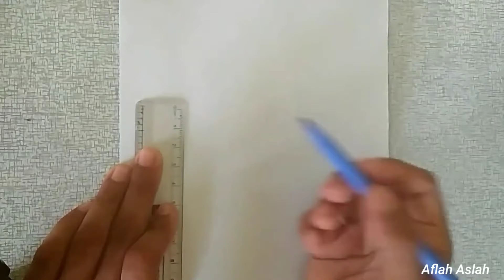How to Draw a House 3D Trick art on Paper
Cool Trick Art Drawing 3D on paper - Anamorphic illusion - Draw step by step.

Material used:

Graph paper

Marker